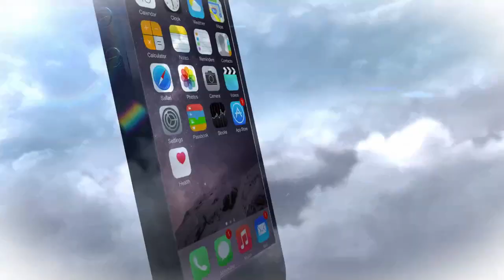Pelerinaj pe jos Iclod - Mănăstirea Nicula (Cluj) 17 03 2018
Peste 300 de preoti, tineri și adolescenți au început sâmbătă la amiază un pelerinaj pe jos, dedicat Maicii Domnului, pe o distanță de 17 kilometri, ... vezi mai mult aici